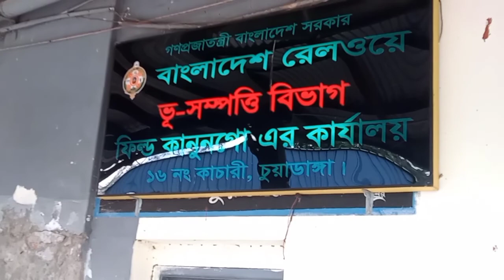বাংলাদেশের সর্বোচ্চ পুরানো একটি রেল স্টেশন | Dayle vlog video | Jony Biswas Vlog video